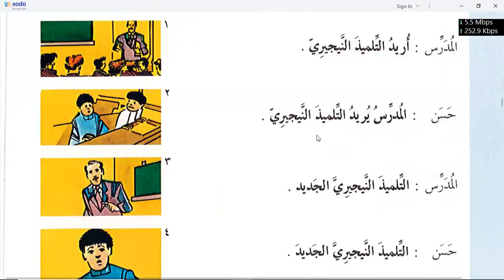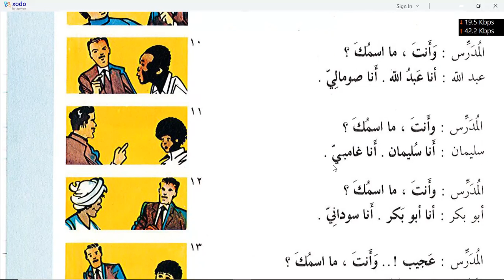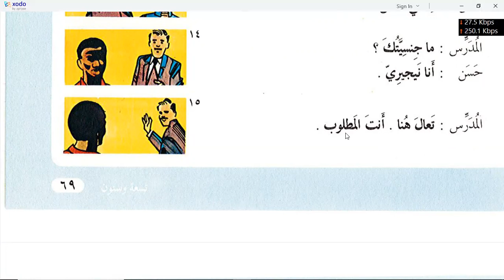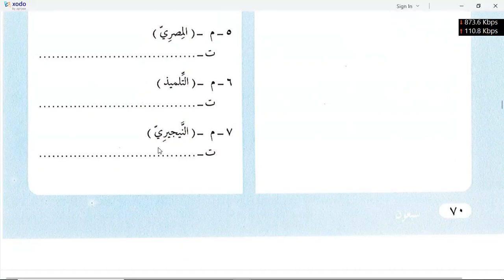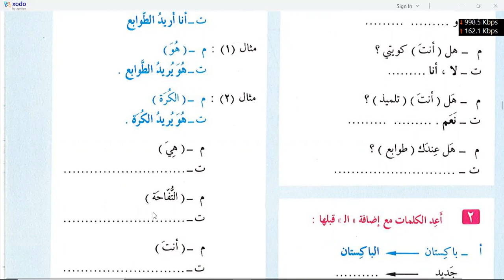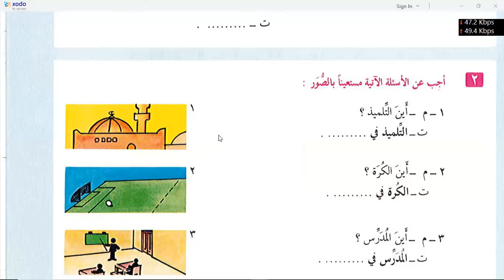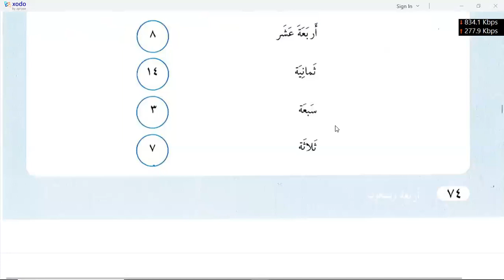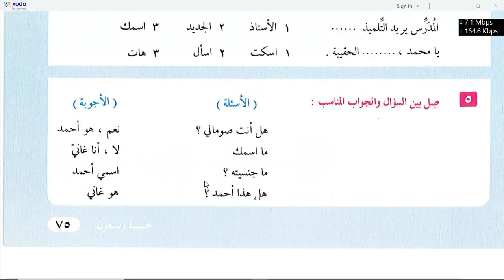Al arabia tu lin Nasheen lesson 34 to 36 day 6